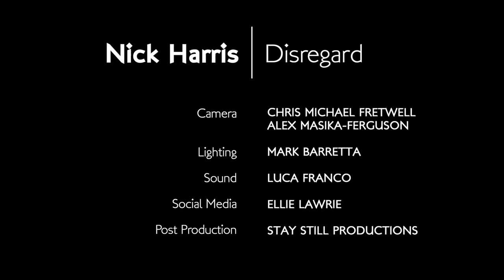Nick Harris 'Disregard' LIVE at Fuel The Music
Having left his job as a London primary school teacher and moved to the remote landscapes of New Zealand to live a frugal and solitary life, Nick E. Harris began dedicating every waking hour to homing his craft; and refining his guitar and songwriting techniques, whilst busking to pay the bills.

When he emerged again and returned to London, it was evident that this decision had paid off, as Harris released his debut album ‘Chimera’, which saw him collaborate with the likes of Emma Gatrill (Moulettes, Matthew and the Atlas, Sons of Noel and Adrian) and Ted Dwane (Mumford and Sons).